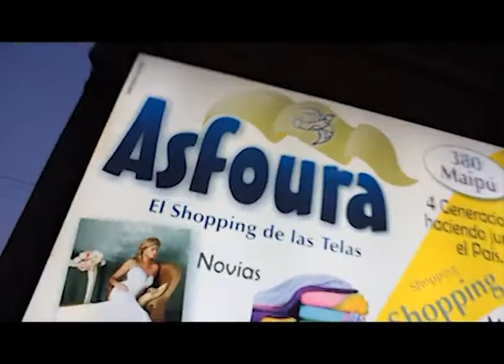Prog 34 de Pan Magazine Parte 1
Imperdible nota a Cecilia Paliza en nuestros estudios y todo el Backstage del Show de Musas en el Teatro San Martin!!!